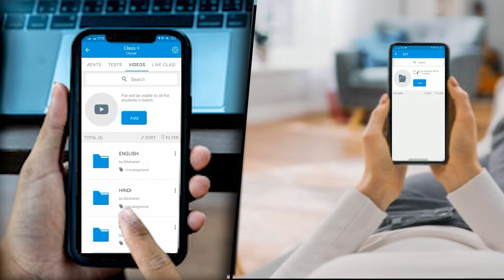विश्वासघात के विरुद्ध सांसद सिग्रवाल पहुंचे एकमा नितीश सरकार पर खूब गरजे